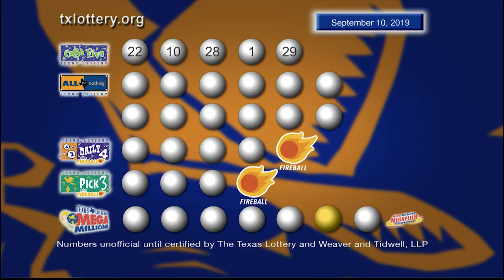Night drawing 09 10 19